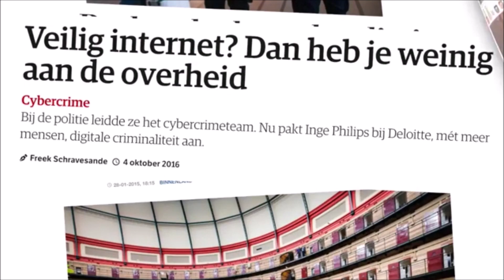is Nederland veiliger geworden ? Zeg Nee Tegen VVD 22 November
is Nederland veiliger geworden ? Zeg Nee Tegen VVD 22 November verkiezingen Click Info Button in the Right Side corner